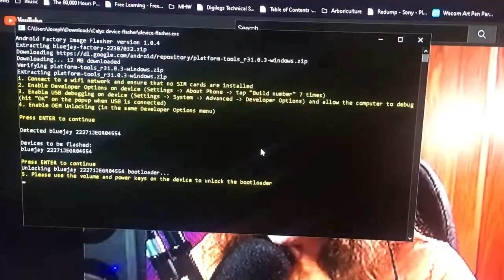Explicit 2am Degoogling VLOG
I AINT A PART OF YOUR SYSTEM